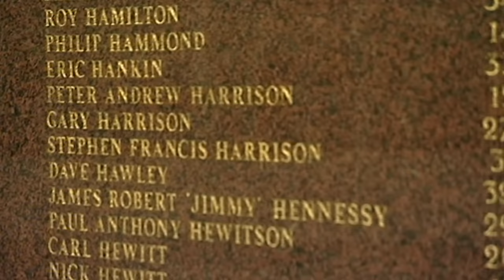Дунё дақиқада: видеоянгиликлар